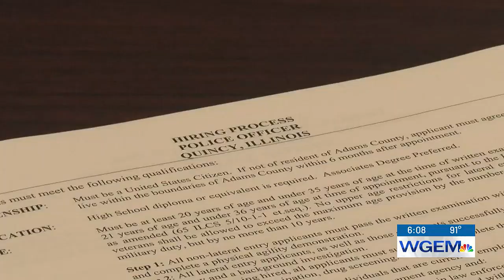QPD to host recruiting open house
The Quincy Police Department will be hosting a recruitment open house for potential new police applicants.